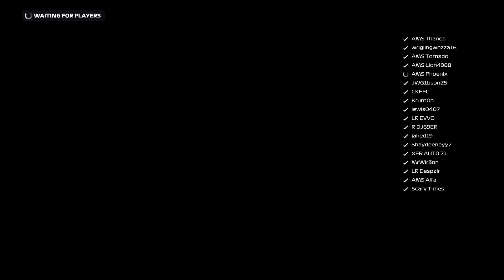FRL F2 S1 | Round 8 He Brake Tested Me